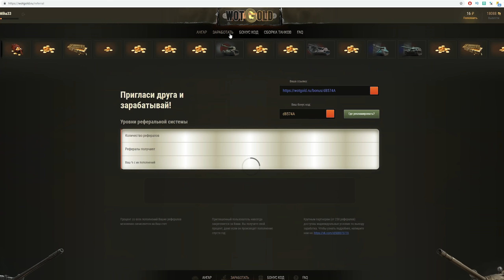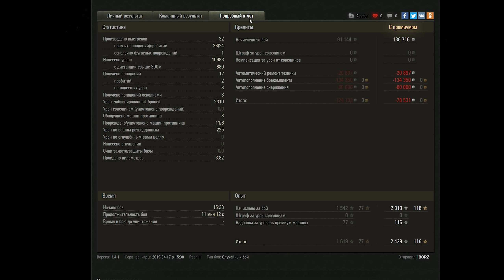БОНОВЫЙ МАГАЗИН, ТАНКИ ЗА БОНЫ В ПАТЧЕ 1.5 WOT - ПОВЕЗЛО ВСЕМ КТО КОПИЛ БОНЫ В ВОТ world of tanks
БОНОВЫЙ МАГАЗИН, ТАНКИ ЗА БОНЫ В ПАТЧЕ 1.5 WOT
MarakasiTOP
MarakasiHOT
MarakasiGold